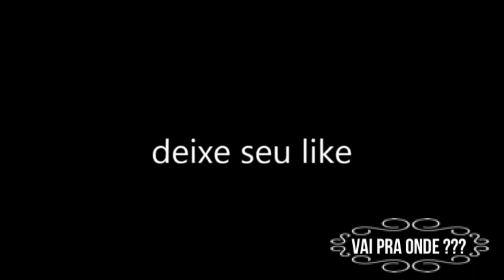DRONE DJI MAVIC MINI 399.00